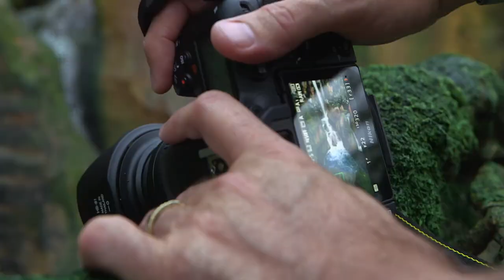Tips, Tricks & Locations to Capture Stunning Photos of Pandora - The World of Avatar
Two of Nikon USA’s best eagle-eyed professional photographers are exploring Pandora – The World of Avatar at Disney’s Animal Kingdom and offering tips to help you capture your own award-winning images in our new spectacular world.